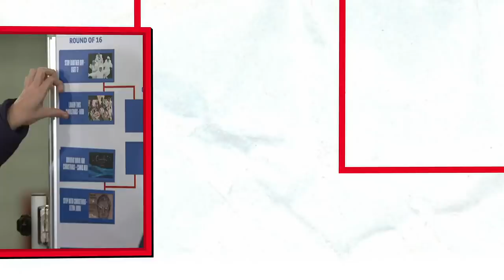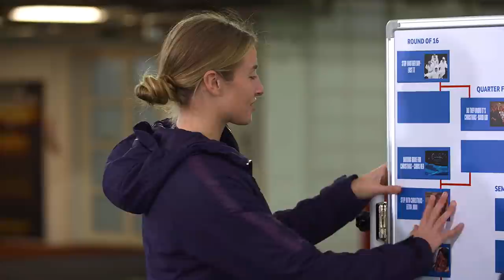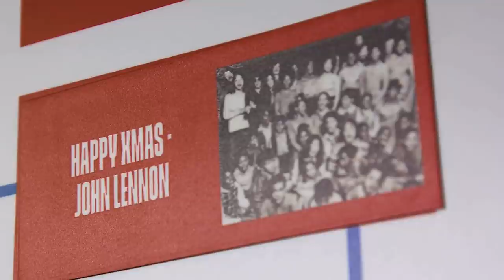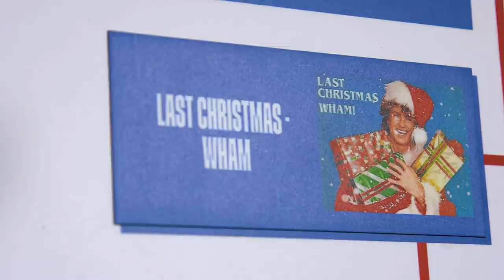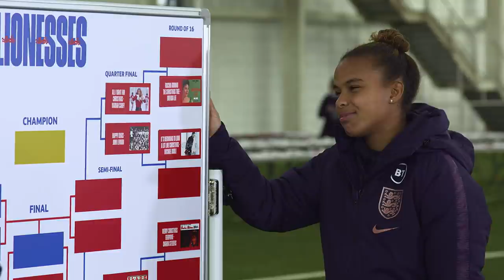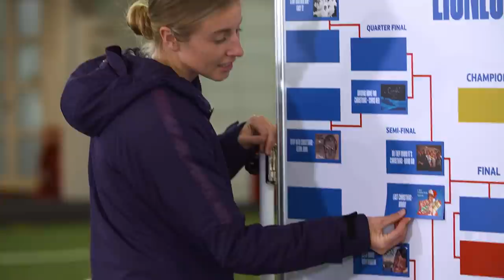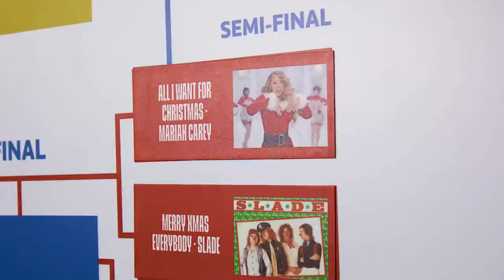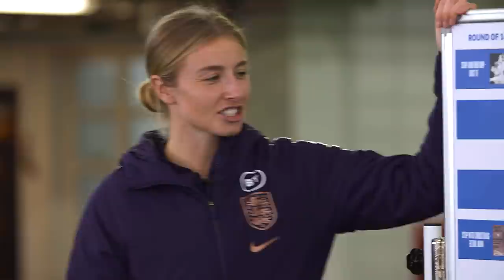Leah Williamson & Nikita Parris Pick The G.O.A.T. Christmas Song 🎵 | Winner Stays On | Lionesses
Leah Williamson & Nikita Parris debate on what they think is the greatest Christmas tune ever! Will Mariah Carey come out on top or will Wham be the G.O.A.T?